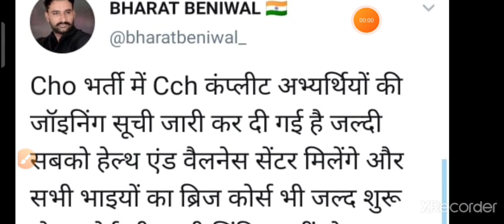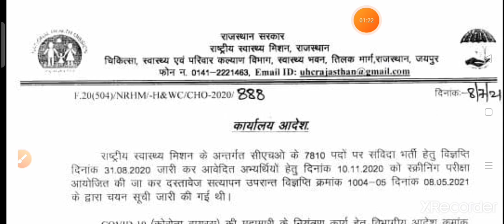राजस्थान Bridge Course और को लेकर बड़ी Update ।। Rajasthan CHO Big Update ।। Latest News Raj CHO ।।